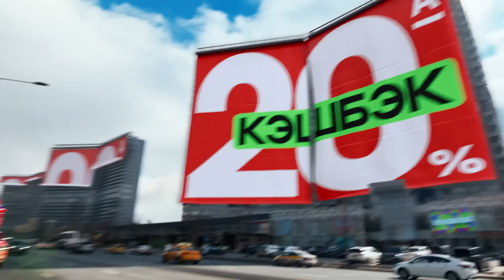ШИКАРНЫЙ WB! ТОП ТОВАРЫ С WILDBERRIES: ОДЕЖДА, АКСЕССУАРЫ, БЬЮТИ И ДЛЯ ДОМА!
Оформите карту Год без % в апреле и гарантированно возвращайте 20% за все покупки в супермаркетах. Кредитная карта совершенно бесплатная, а ещё с неё можно снимать наличные в любых банкоматах без комиссии
Реклама. АО "АЛЬФА-БАНК", ИНН 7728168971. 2VtzqxQXzPA

S.Sence Трусы женские набор нижнее белье хлопок слипы